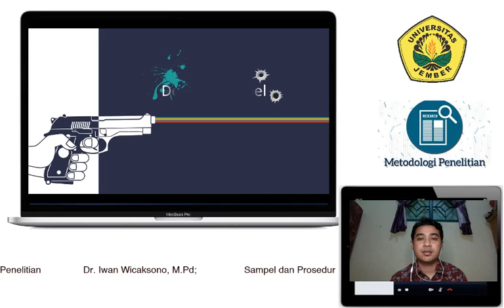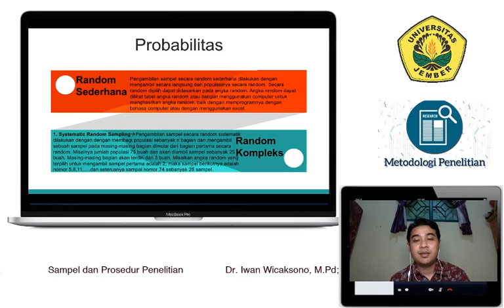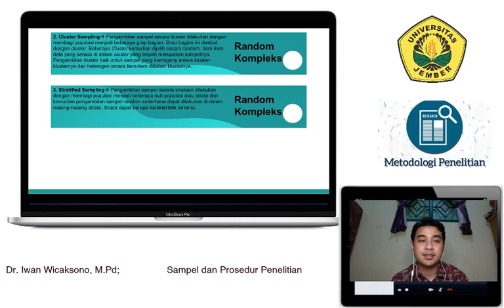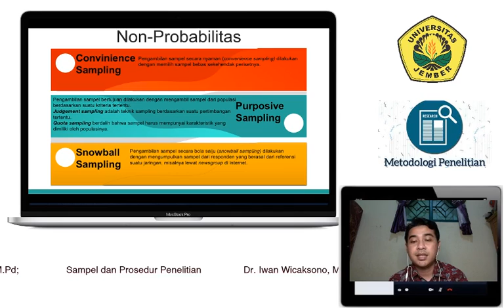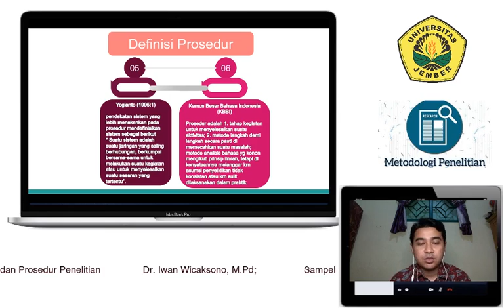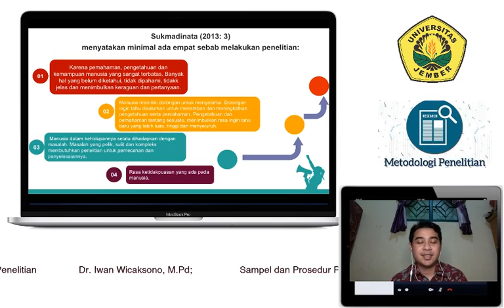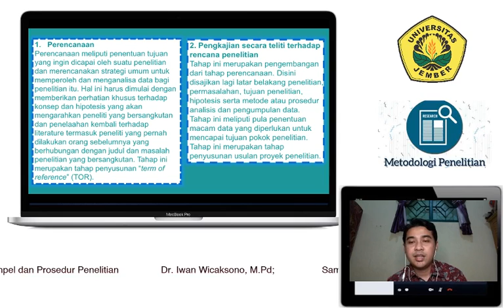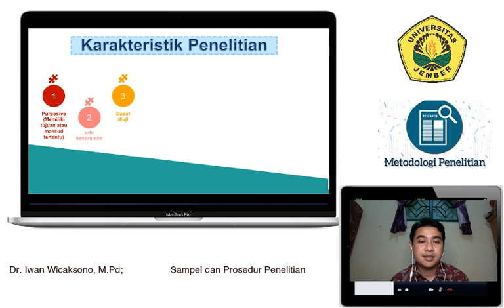Metodologi Penelitian Pendidikan IPA Part 3 (Sampel dan Prosedur Penelitian)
Dr. Iwan Wicaksono, M.Pd
Dosen S1 Pendidikan IPA FKIP UNEJ

Matakuliah Metodologi Penelitian Pendidikan IPA merupakan salah satu matakuliah wajib tempuh bagi mahasiswa program studi Pendidikan IPA yang ditawarkan pada semester gasal tahun 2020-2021. Matakuliah ini berisi materi yang menjelaskan tentang konsep-konsep, prinsip, pendekatan, metode dan teknik penelitian pendidikan. Pada video kali ini, akan membahas tentang "Sampel dan Prosedur Penelitian"